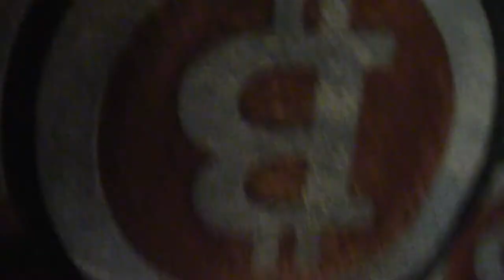CopBlocking Keene State College Freshmen | Part 7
Friday, August 22, 2014 - Ian Freeman, Chris Cantwell, Centurian & I handed out CopBlock cards to the new freshmen who just arrived at Keene State College. Many were receptive and had already heard of CopBlock. I also spotted an under cover liquor commission agent and captured her face and car on camera.